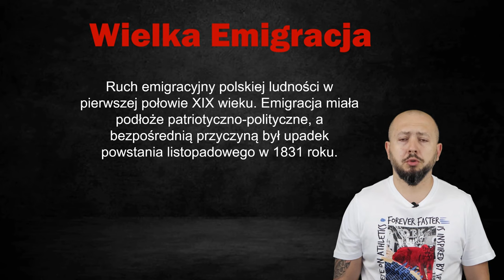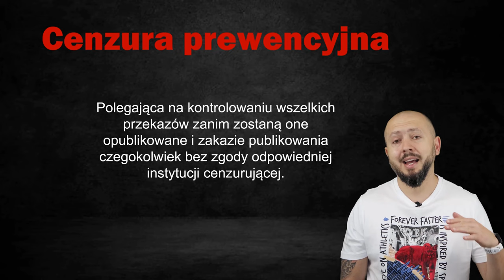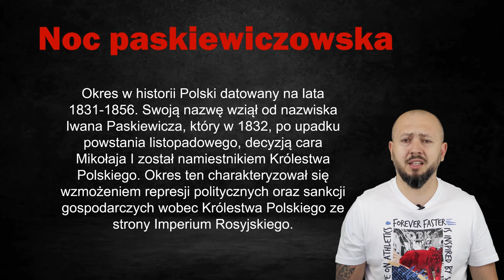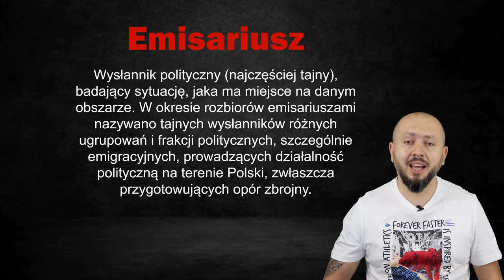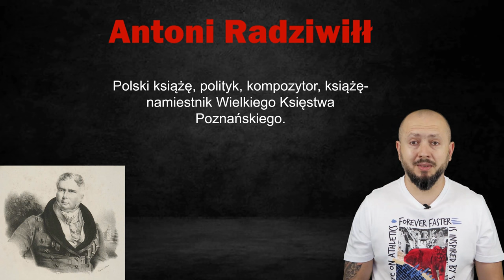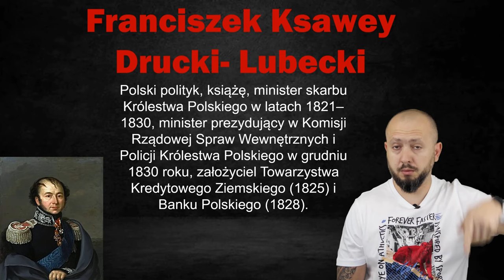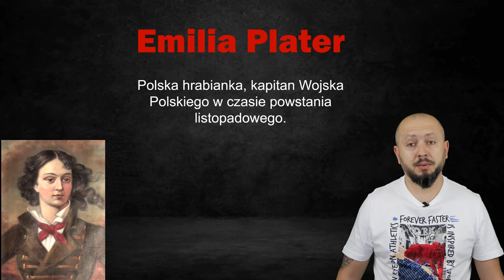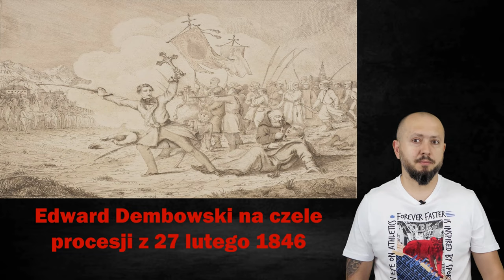Powtórzenie wiadomości LO 3, Rozdział 2- Ziemie polskie w 1 poł. XIX wieku. Czas na podsumowanie!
Kwestie poruszane na powtórzeniu:
- 0:40 pojęcia
- 7:30 daty i wydarzenia
- 9:24 postacie
- 13:22 obrazy, zdjęcia